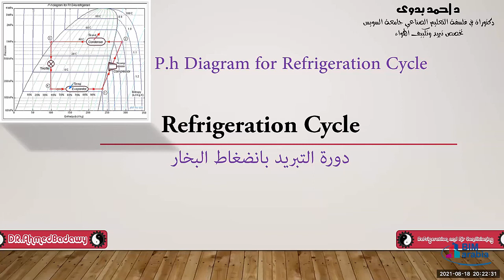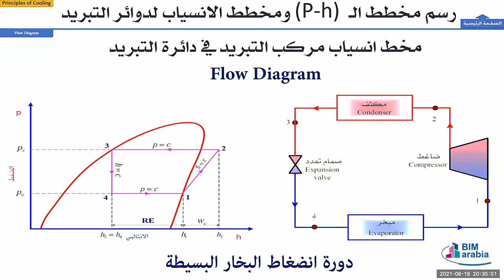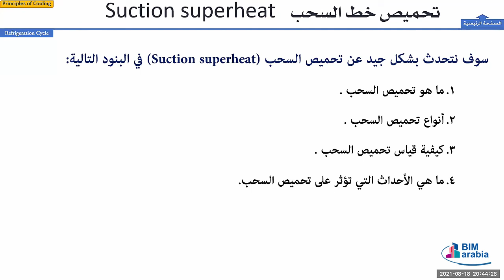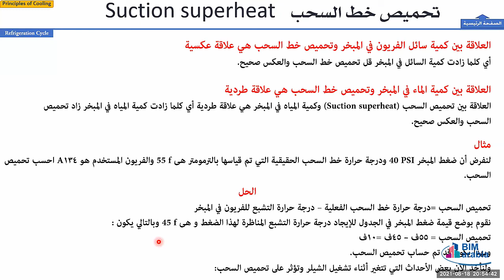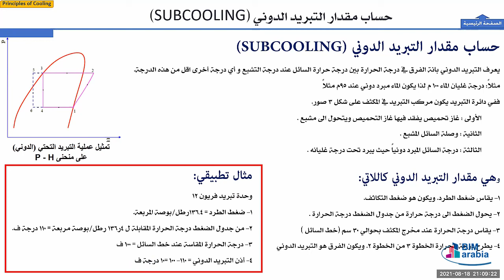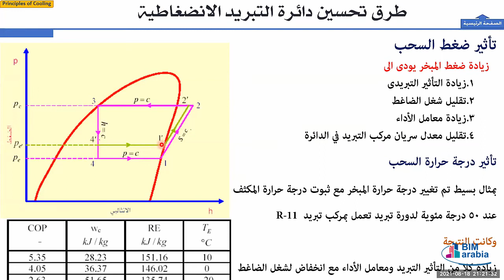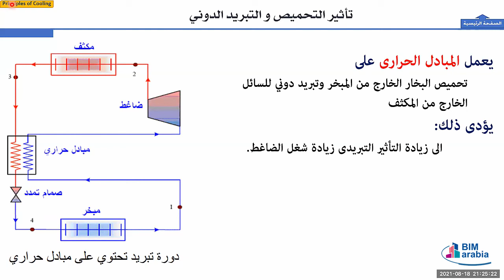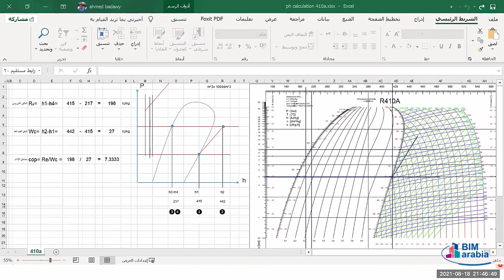Refrigeration and air conditioning course lec 3